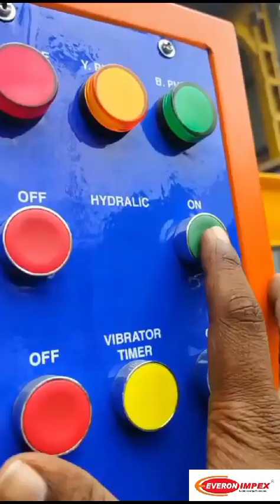How to Use the Auto Feeding Concrete Block Making Machine by Everon Impex 9843762454